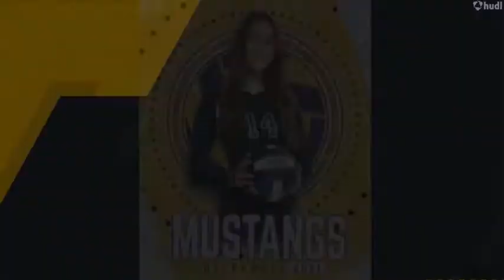Emily Pruitt Sept. '21